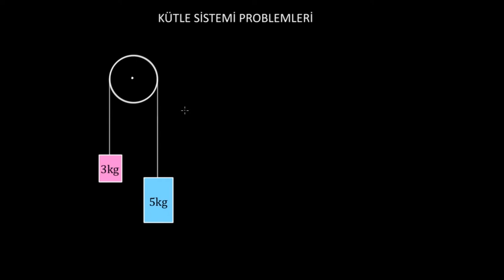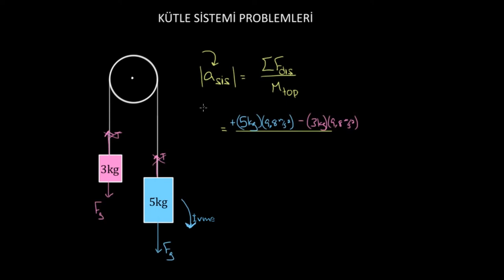Bir Makaradan Sarkan İki Kütle (Fen Bilimleri)(Fizik)